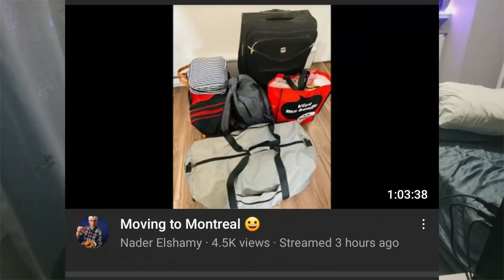Foodie Beauty - NADER MOVED TO MONTREAL AND CHANTAL IS NOT SURE SHE IS GETTING HER LAST PAYCHECK -